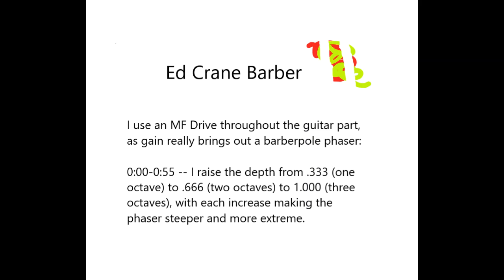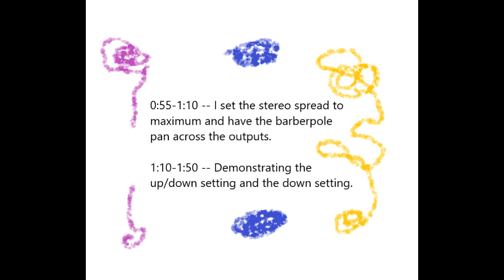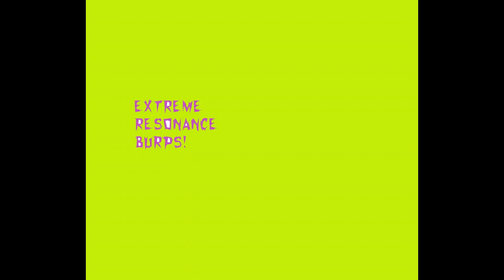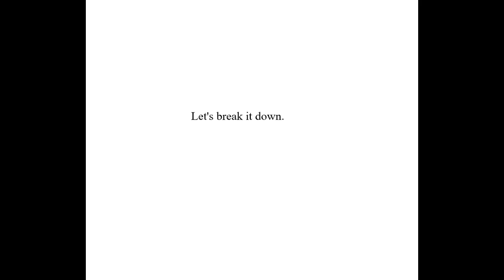Empress ZOIA Patch Demo: "Ed Crane Barber -- a stereo barberpole phaser"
Sound clip:

I use an MF Drive throughout the guitar part, as gain really brings out a barberpole phaser:

0:00-0:55 -- I raise the depth from .333 (one octave) to .666 (two octaves) to 1.000 (three octaves), with each increase making the phaser steeper and more extreme.

0:55-1:10 -- I set the stereo spread to maximum and have the barberpole pan across the outputs.

1:10-1:50 -- Demonstrating the up/down setting and the down setting.

1:50-5:50 -- Hello volca drum!  Welcome to the party!

(2:55) Bringing the rate up diminishes the barberpole effect, but it can still sound pretty cool.  Especially with a lot of resonance.

(3:30) The different modes can all bring out different things in a sound.

(4:00) Extreme resonance burps!

(4:20) Back to some slow barberpoles.

(5:20) Let's break it down.